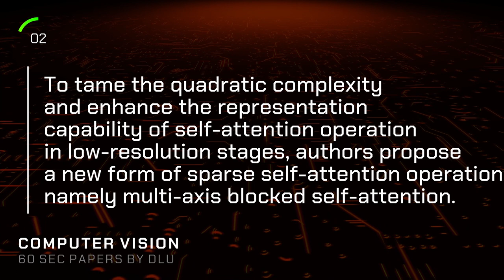60sec papers - ​​Improved Transformer for High-Resolution GANs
​Improved Transformer for High-Resolution GANs

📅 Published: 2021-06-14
👫 Authors: Long Zhao, Zizhao Zhang, Ting Chen, Dimitris N. Metaxas, Han Zhang